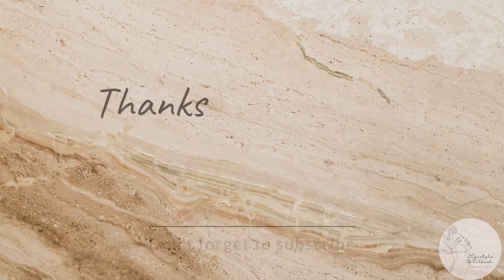Its Kahaf’s Birthdayyy🥳🎉🎊 Hamne Di Kahaf Ko Treat🫶🏻